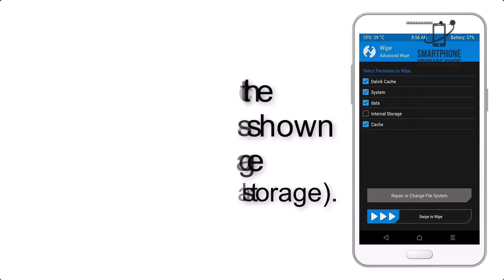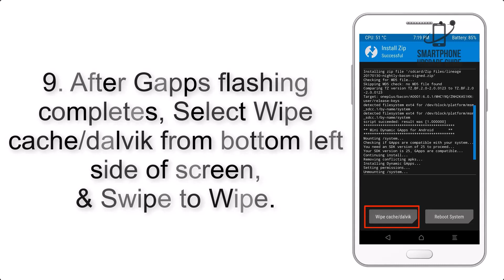Install Android 14 on Xiaomi 12 (AOSP Rom) - How to Guide!